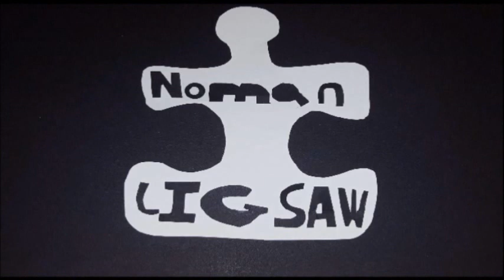ASMR Shushing You and Whispering It's Okay w/ Layered Audio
I think this turned out really great! I think it's my favorite video with layered audio that I've done. Not surprising, because Shushes are also one of my favorite things to do for these videos, so combining 'em is just perfect!

If you:

Have any questions about this video, my channel, or Me?

Have a request for a future video or audio?

Want to simply be the absolutely awesome person you are by writing a comment?